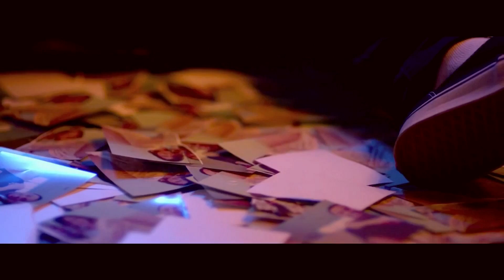PE.EL-Niepokonany (Video mashup)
Utwór 5 z mixtejpu Ejsenchałer
prod.Element Beatz